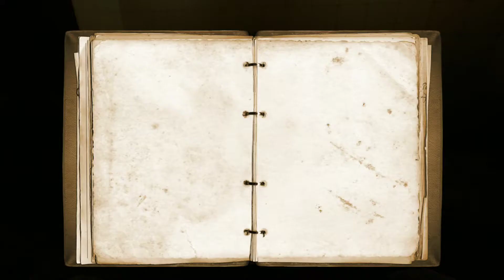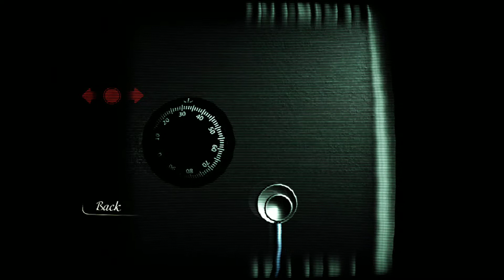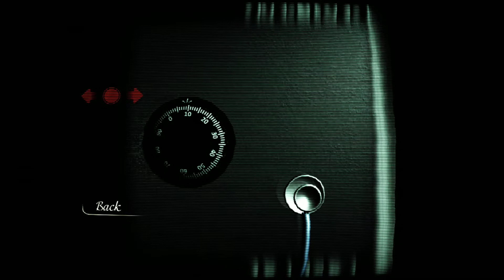Reporter Android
Reporter Gameplay Android